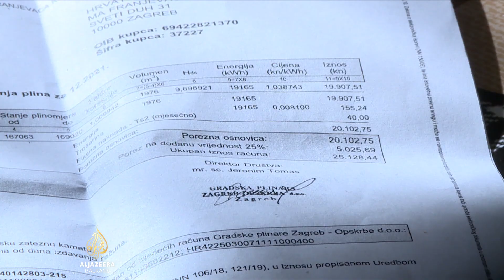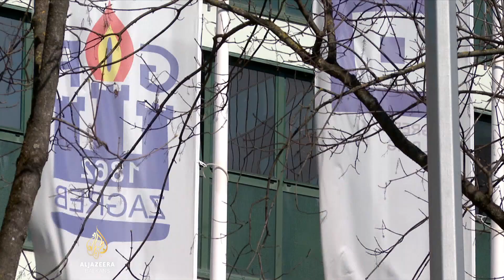Hrvatskim poduzetnicima računi za plin i 500% veći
Jedna od posljedica rusko-ukrajinske krize je i drastično poskupljenje plina u Evropi. Prvi računi za gas u 2022. godini šokirali su hrvatske poduzetnike i rukovodice javnih ustanova.

Na adrese su im stigli računi veći za 300 do 500 posto. Radi se o poskupljenju industrijskog gasa za sve pravne osobe, pa i one neprofitnog, humanitarnog karaktera, ali i za bolnice, škole i vrtiće.

Mnogi strahuju da takav udar njihove kompanije neće preživjeti. Građani u Hrvatskoj ovu sezonu grijanja gas još uvijek plaćaju po starim cijenama, ali od 1. 4. i njihovi računi biće za približno 50 posto veći.